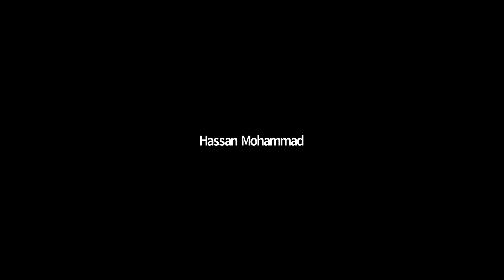complicated migraine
station 2 , history taking